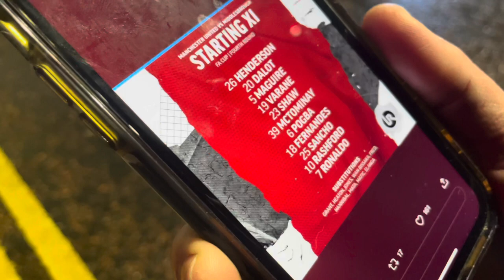MIDDLESBROUGH KNOCK MAN UTD OUT! | MAN UTD VS MIDDLESBROUGH | MATCH DAY VLOG | FA CUP